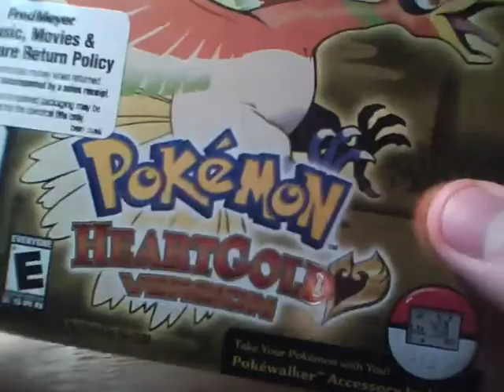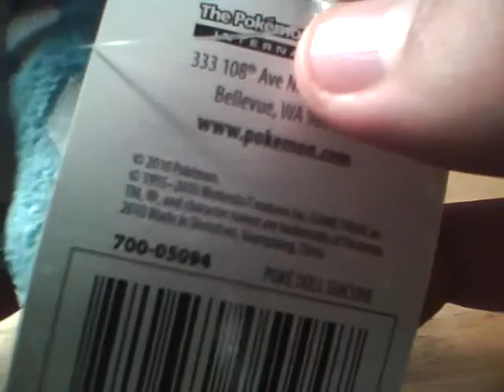My 2 Pokemon Related X-Mas Gifts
No cards, but Heart Gold, and a Plush r cool